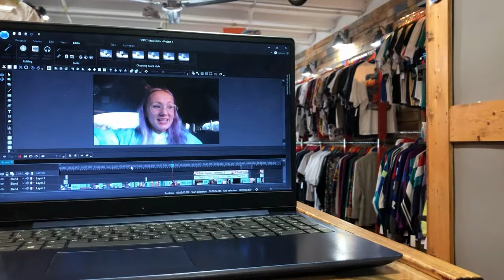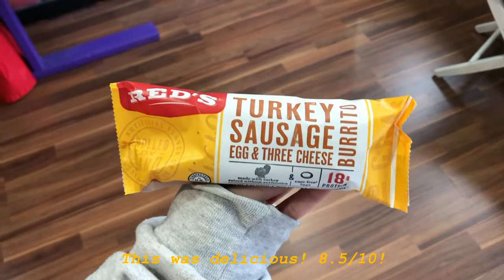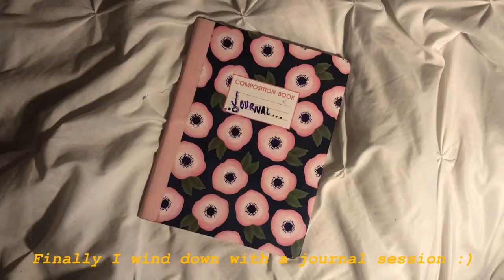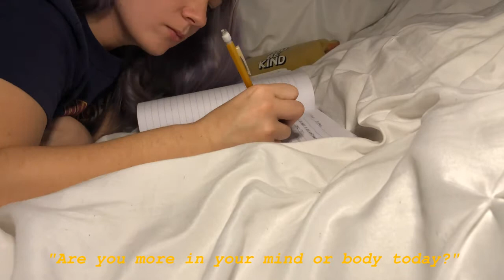JURASSIC JANUARY CHALLENGE | AMANDA LEIGH | VLOG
GOOD MORNIN', EVENIN' OR AFTERNOON! Today's vlog is a bit shorter, and that is okay! I am just proud of myself for getting it together for you guys and accomplishing my goal of holding myself accountable via vlog every day! I hope y'all are having an amazing day and do not forget to drop your responses/feelings about the journal prompt in the comments below!

✂️ Editing ✂️
VSDC Free Video Editor
Canva Pro

📹 Camera 📹
IPhone 8